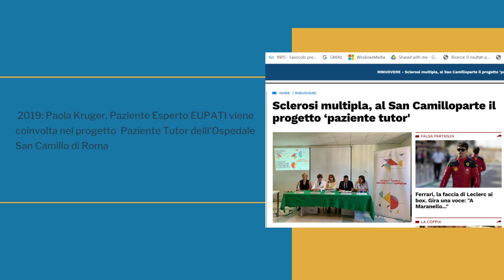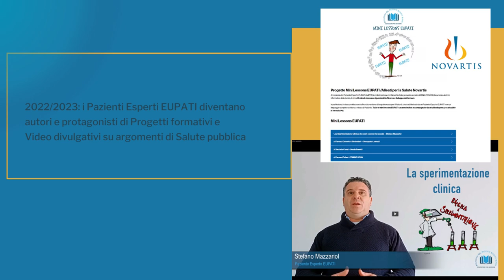La 4a Edizione del Corso per Paziente Esperto EUPATI 2023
Il 6 Marzo 2023 parte la 4a Edizione del Corso per Paziente Esperto EUPATI.
In Italia il Corso è curato da Accademia del Paziente Esperto EUPATI, che dal 2018 forma Pazienti, Caregiver e Rappresentanti dei Pazienti sulla Ricerca, la sperimentazione e sviluppo dei farmaci e delle terapie innovative.

AdPEE  offre una Formazione specialistica, di alto livello, per trasmettere ai partecipanti conoscenze e competenze sia in ambito scientifico che  regolatorio. Strumenti grazie ai quali potranno portare avanti le proprie istanze e dare un contributo autorevole e consapevole allo sviluppo di nuove terapie. In questo video troverete un'illustrazione del Corso ed alcuni esempi di come le persone che lo hanno frequentato sono diventati soggetti
coinvolti e attivi nella gestione della salute.